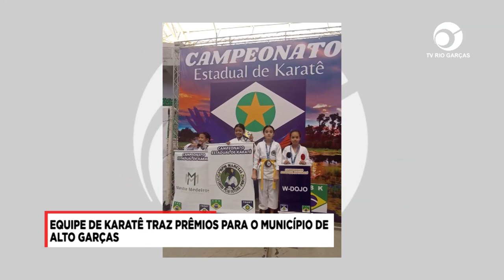EQUIPE DE KARATÊ TRAZ PRÊMIOS PARA O MUNICÍPIO DE ALTO GARÇAS